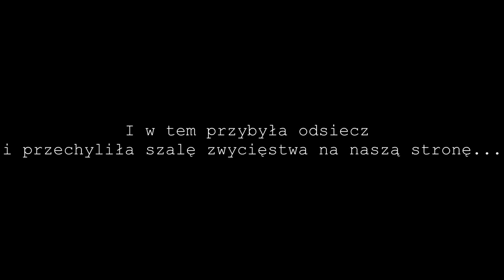Strzelanka ASG Radom - Rajec 10.06.2017 Część II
Druga część strzelanki która miała miejsce w drugi weekend czerwca.